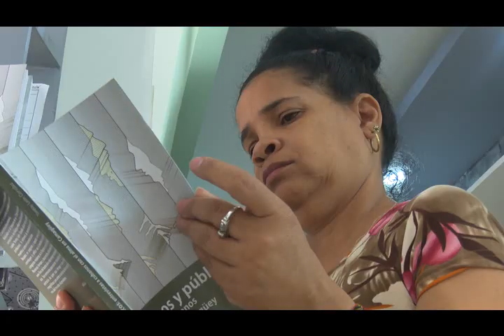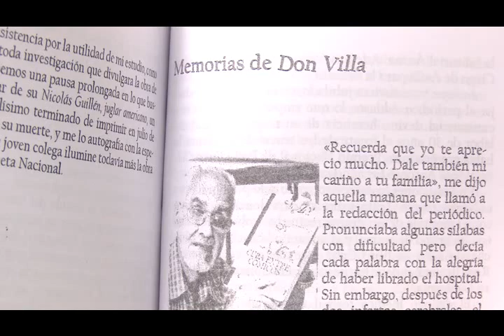Yanetsy León y veinte entrevistas a personas famosas y anónimas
Con historias de personas públicas y anónimas escritas por la periodista Yanetsy León González se desarrolló el espacio Sábado del Libro, cita que se convirtió en un diálogo casi íntimo privilegiando precisamente la esencia de ese texto.

Según señala Idaylen Rodríguez Rodríguez de Radio Cadena Agramonte,  por la forma en que sus páginas generan al lector una sensación de proximidad con los protagonistas de ese título, Anónimos y públicos se posiciona como un testimonio a voces múltiples del alma de Camagüey.

En este vídeo aparece en entrevista:
Yanetzy León/ Periodista de Adelante